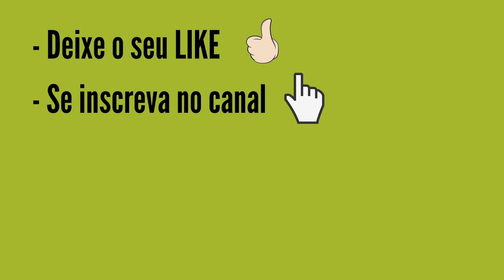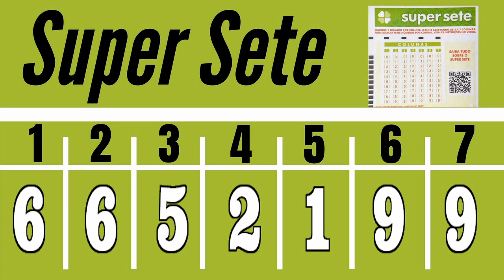Resultado SUPER SETE 418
Resultado SUPER SETE 418 DO DIA 12 CONCURSO de HOJE, Resultado do Super Sete Concurso 418 DE HOJE 12/07

PREMIAÇÃO SUPER SETE 418:
6 acertos
0 aposta
R$ 0,00

5 acertos
97 apostas
R$ 38.165,50

4 acertos
6.983 apostas
R$ 757,36

Próximo sorteio
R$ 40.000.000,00